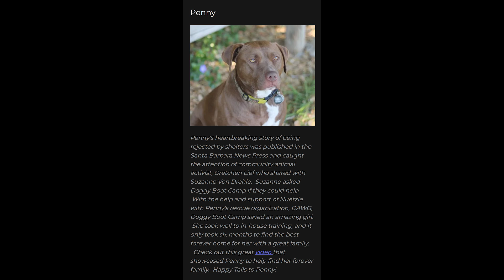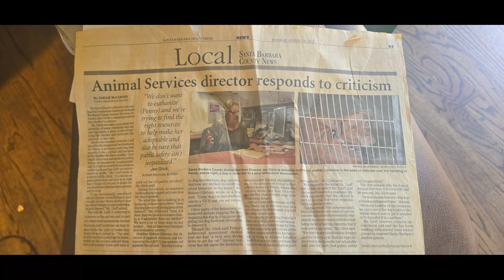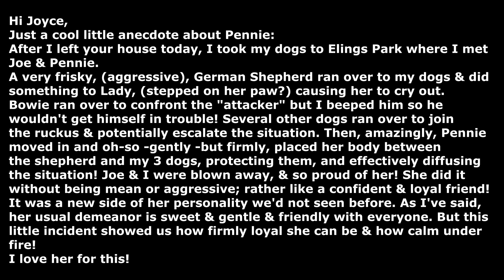Penny R.I.P. Sweet Girl 10-21-24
Her Life Story.